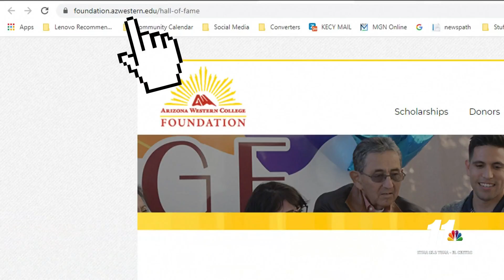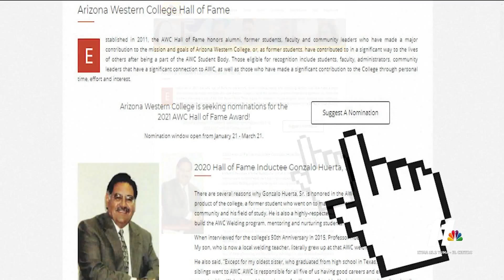AWC Foundation on NBC 11 Airdate 03 18 21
The Arizona Western College Foundation is asking for nominees for this year's Hall of Fame. Now, nominees can be former students, faculty, staff, or supporters of higher education. The deadline to nominate someone is this weekend. For more information about how to nominate someone, you can visit the foundation's